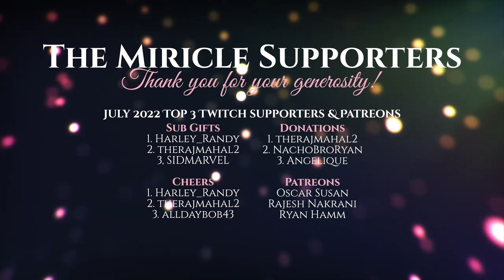Harold Faltermeyer - Top Gun Anthem | (Piano Coverr)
Harold Faltermeyer - Top Gun Anthem | Piano Cover by PianistMiri
Top Gun Anthem by Harold Faltermeyer was played by yours truly Pianistmiri

Sheet Music

Would love to receive your snail mails and cards!
MIRI LEE (Miri's birthday is June 10th)

Lyrics: